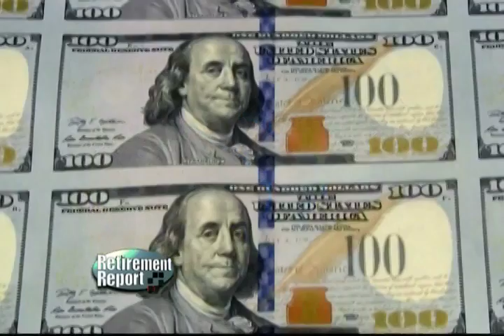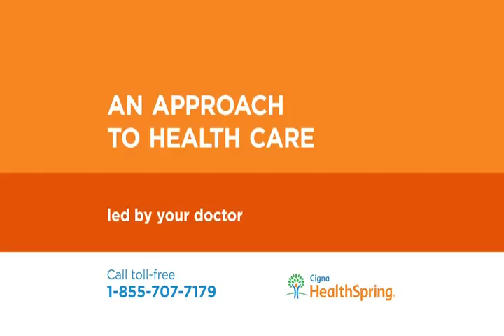Morning Line Ask the Sheriff p 3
On today's MorningLine, Nick Beres is joined by Davidson County Sheriff, Daron Hall, to discuss various topics, including the conditions of the jail and what's ahead for the department.